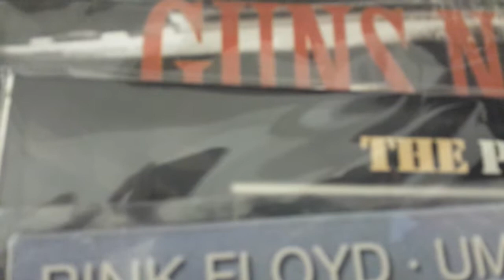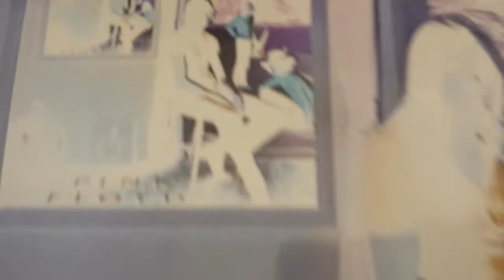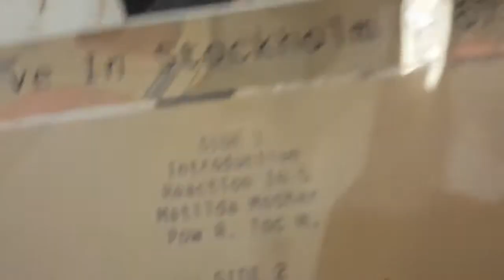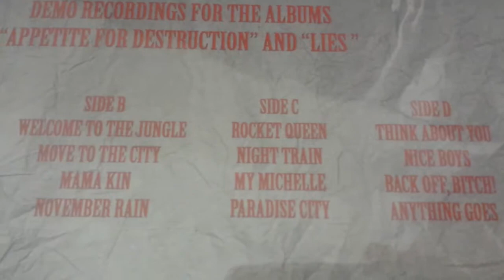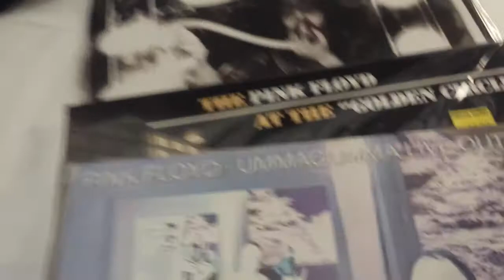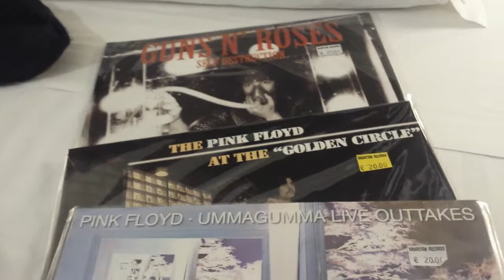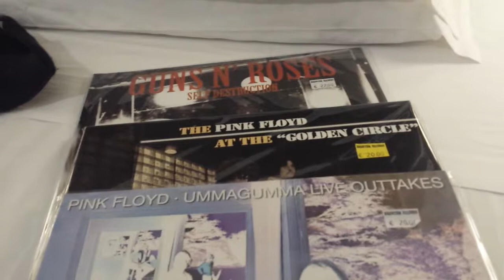Garimpando Discos de Vinil Raros na Italia - Pink Floyd e Guns n Roses - Colecionador de Vinil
Desde o Natal, na Italia, garimpando discos de Vinil Raros. Encontrei dois Pink Floyd e um Guns n Roses duplo nessa semana. Estava procurando esses LPs a tempo. Em breve irei postar mais atualizações dessa tour em busca de discos raros.

Acho que vale a pena pesquisar discos raros em lojas de antiguidades e lojas de variedades. Isso porque existe a possibilidade de colecionadores de discos de vinil venderem seus LPs raros diretamente a essas lojas. Poucos procuram comprar discos de vinil nessas lojas, então a "competição" é menor.